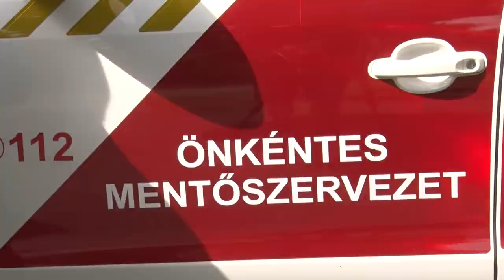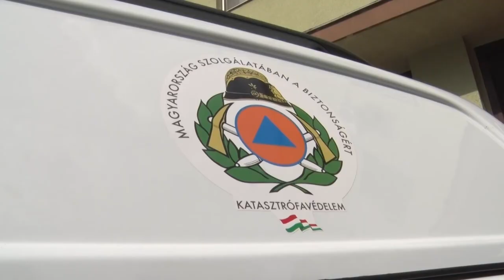Hatvanhárom speciális járművet adott át Országos Katasztrófavédelmi Főigazgatóság. 20200716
Hatvanhárom speciális járművet adott át Országos Katasztrófavédelmi Főigazgatóság. Két európai uniós projekt keretében erdőtüzes gyors beavatkozó logisztikai, árvíz- és lakosságvédelmi, valamint vezetési irányítási gépjárművek kerültek új gazdához. A gépkocsiparkból három Tolna megye védekezését szolgálja majd a jövőben.